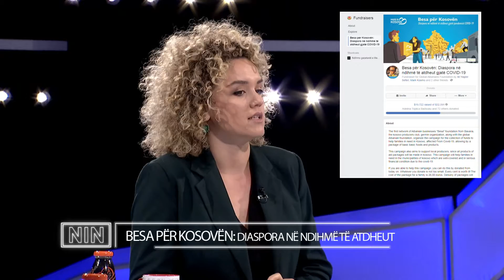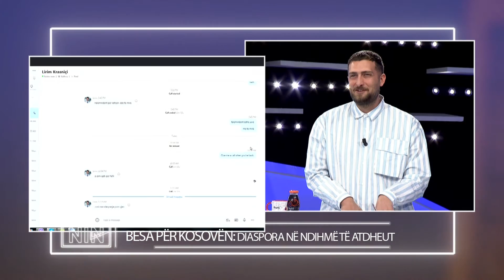NIN: Fushata 'Besa per Kosoven' - Mergata ndihmon, perseri - Klan Kosova